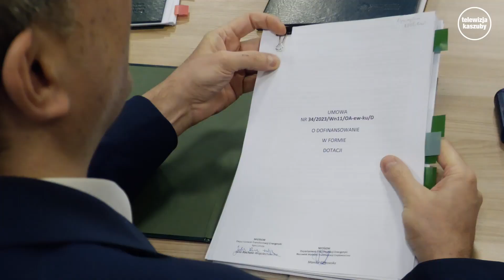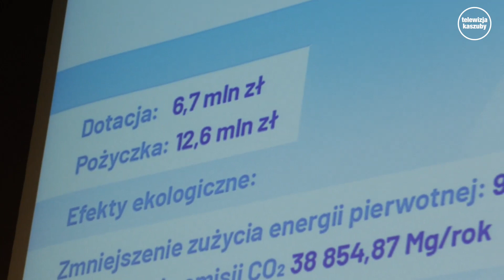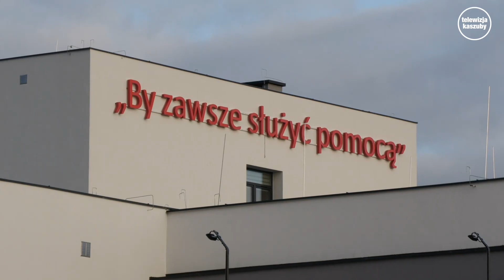Przegląd Tygodnia - 23.01-27.01.2023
Krótkie podsumowanie wydarzeń  tygodnia